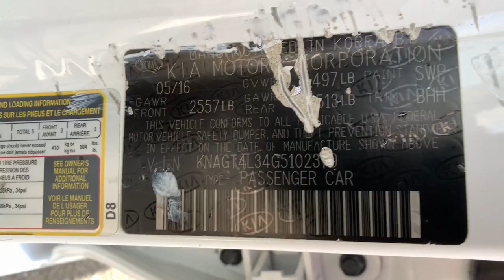2016 Kia Optima Reno, Elko, Fernley, Fallon, Northern NV IW2585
Snow White Pearl Used 2016 Kia Optima available in Winnemucca, Nevada at Rackley CDJR. Servicing the Reno, Elko, Fernley, Fallon, Northern NV area.

Rackley CDJR
5050 E Winnemucca Blvd

bEquipment/bbrBluetooth technology is built into this unit keeping your hands on the steering wheel and your focus on the road. Protect this Kia Optima from unwanted accidents with a cutting edge backup camera system. Our dealership has already run the CARFAX report and it is clean.  A clean CARFAX is a great asset for resale value in the future. This vehicle has satellite radio capabilities. This Kia Optima shines with clean polished lines coated with an elegant white finish. This mid-size car is front wheel drive. The Kia Optima has a 2.4 liter 4 Cylinder Engine high output engine. The Kia Optima is built for driving comfort with a telescoping wheel. This vehicle is equipped with a gasoline engine. Easily set your speed in this Kia Optima with a state of the art cruise control system.  Increase or decrease velocity with the touch of a button. The Kia Optima is accented with premium quality alloy wheels.brbrbPackages/bbrCARGO NET. CARPETED FLOOR MATS. Equipment listed is based on original vehicle build. Please confirm the accuracy of the included equipment by calling the dealer prior to purchase.
CARGO NET,CARPETED FLOOR MATS,Engine: 2.4L DOHC I4 GDI,Transmission: 6-Speed Automatic w/Sportmatic;  drive mode select  system (normal; sport; eco),Transmission w/Driver Selectable Mode,Front-Wheel Drive,2.88 Axle Ratio,80-Amp/Hr 800CCA Maintenance-Free Battery w/Run Down Protection,150 Amp Alternator,Gas-Pressurized Shock Absorbers,Front And Rear Anti-Roll Bars,Electric Power-Assist Speed-Sensing Steering,18.5 Gal. Fuel Tank,Single Stainless Steel Exhaust w/Chrome Tailpipe Finisher,Strut Front Suspension w/Coil Springs,Multi-Link Rear Suspension w/Coil Springs,4-Wheel Disc Brakes w/4-Wheel ABS; Front Vented Discs; Brake Assist and Hill Hold Control,Wheels: 16 Alloy,Tires: P205/65R16,Spare Tire Mobility Kit,Clearcoat Paint,Body-Colored Front Bumper,Body-Colored Rear Bumper w/Chrome Bumper Insert,Chrome Side Windows Trim; Black Front Windshield Trim and Chrome Rear Window Trim,Chrome Door Handles,Body-Colored Power Side Mirrors w/Manual Folding and Turn Signal Indicator,Fixed Rear Window w/Defroster,Light Tinted Glass,Variable Intermittent Wipers,Front Windshield;  Sun Visor Strip,Fully Galvanized Steel Panels,Black Grille w/Chrome Surround,Trunk Rear Cargo Access,Auto On/Off Projector Beam Halogen Headlamps w/Delay-Off,Perimeter/Approach Lights,Radio: AM/FM/CD/MP3;  satellite radio; USB/auxiliary input jacks; 6 speakers; and Bluetooth wireless technology w/steering wheel mounted controls,Radio w/Seek-Scan; Clock; Speed Compensated Volume Control and Voice Activation,Window Grid Antenna,2 LCD Monitors In The Front,Driver Seat,6-Way Passenger Seat;  Manual Recline; Height Adjustment and Fore/Aft Movement,60-40 Folding Bench Front Facing Fold Forward Seatback Rear Seat,Manual Tilt/Telescoping Steering Column,Front Cupholder,Rear Cupholder,Remote Releases -Inc: Power Cargo Access and Power Fuel,Cruise Control w/Steering Wheel Controls,Manual Air Conditioning,HVAC;  Underseat Ducts,Glove Box,Driver Foot Rest,Interior Trim;  Metal-Look Interior Accents,Full Cloth Headliner,Leatherette Door Trim Insert,Urethane Gear Shifter Material,Day-Night Rearview Mirror,Driver And Passenger Visor Vanity Mirrors w/Driver And Passenger Illumination; Driver And Passenger Auxiliary Mirror,Full Floor Console w/Covered Storage; Mini Overhead Console w/Storage and 2 12V DC Power Outlets,Front Map Lights,Fade-To-Off Interior Lighting,Full Carpet Floor Covering,Carpet Floor Trim and Carpet Trunk Lid/Rear Cargo Door Trim,Cargo Features;  Spare Tire Mobility Kit,Cargo Space Lights,FOB Controls;  Cargo Access,Driver / Passenger And Rear Door Bins,Delayed Accessory Power,Systems Monitor,Redundant Digital Speedometer,Outside Temp Gauge,Analog Appearance,Manual Adjustable Front Head Restraints and Manual Adjustable Rear Head Restraints,Front Center Armrest and Rear Center Armrest,2 Seatback Storage Pockets,Perimeter Alarm,2 12V DC Power Outlets,Air Filtration,Side Impact Beams,Dual Stage Driver And Passenger Seat-Mounted Side Airbags,Tire Specific Low Tire Pressure Warning,Dual Stage Driver And Passenger Front Airbags,Curtain 1st And 2nd Row Airbags,Airbag Occupancy Sensor,Driver Knee Airbag,Rear Child Safety Locks,Outboard Front Lap And Shoulder Safety Belts;  Rear Center 3 Point; Height Adjusters and Pretensioners,Back-Up Camera